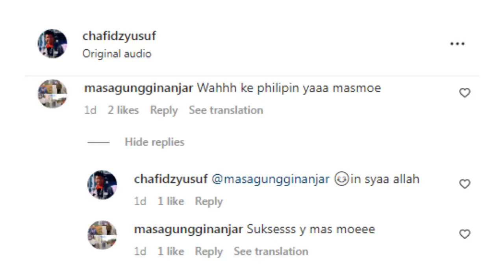DI DEPAK PBSI !!! PERACIK FAJRI DAN KEVIN/MARCUS BAKAL LATIH FILIPINA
Melansir kolom komentar instagram Chafidz Yusuf pada Selasa (14/02/23), badminton lovers menyebut jika sang peracik Kevin/Marcus dan Fajar/Rian itu bakal melatih Filipina.
“Wahhh ke Filipina ya coach?” tulis instagram @masagungginanjar yang dibalas Chafidz Yusuf membalas, “InsyaAllah “ disertai dengan emoticon tersenyum.